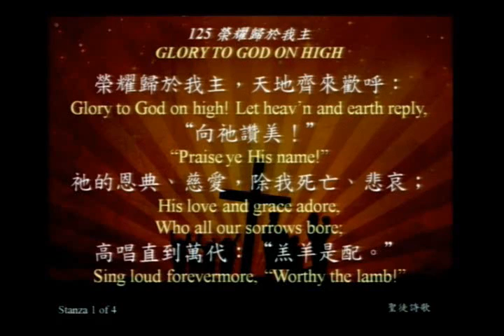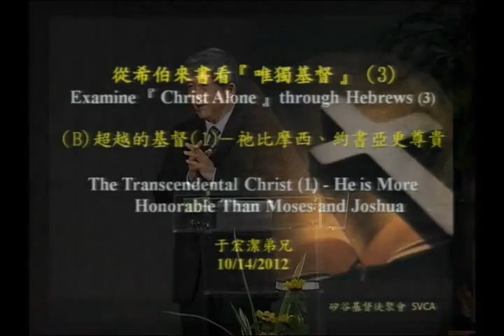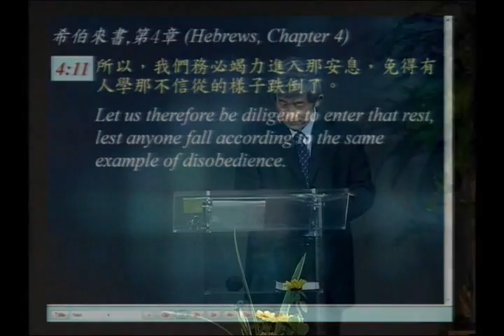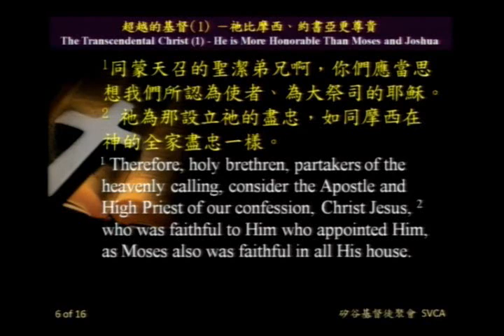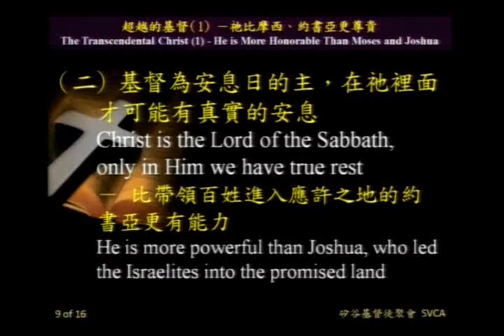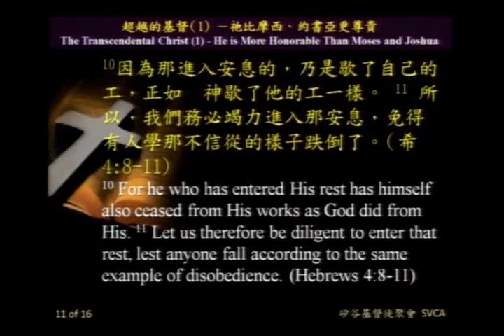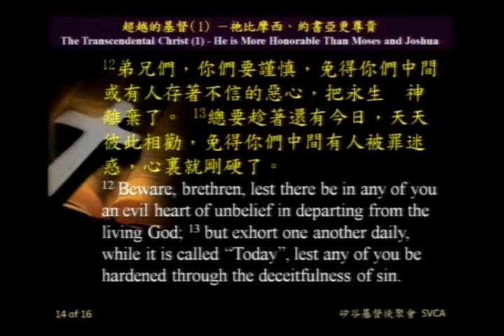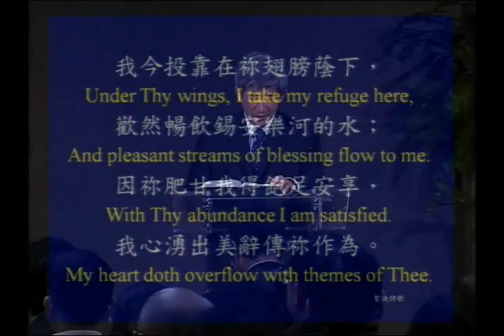从希伯来书看『唯独基督』(3): (B) 超越的基督(1) －祂比摩西、约书亚更尊贵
矽谷基督徒聚会2012年主日信息专题系列

讲员：于宏洁牧师